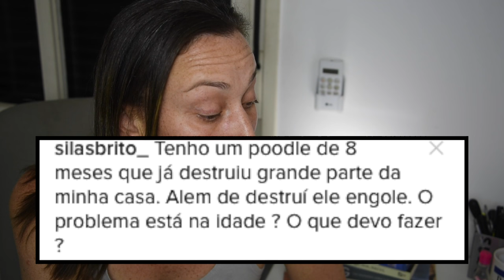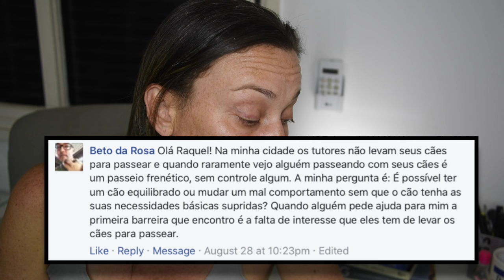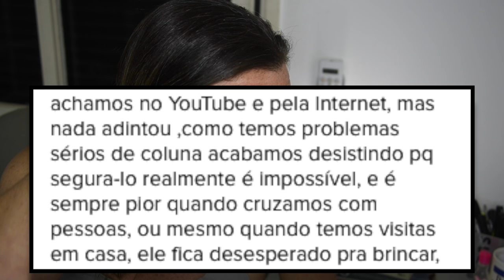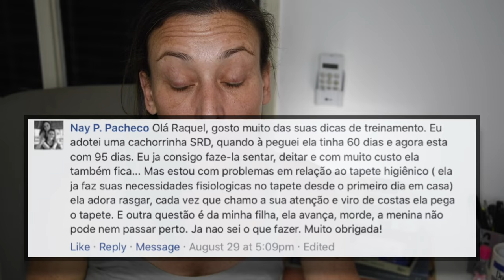PERGUNTAS & RESPOSTAS | EPISODIO #31 | Comportamento Canino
For more information about my work in the US, please

Para ouvir os episódios em Podcast, visite o link do Spotify ou do ITunes